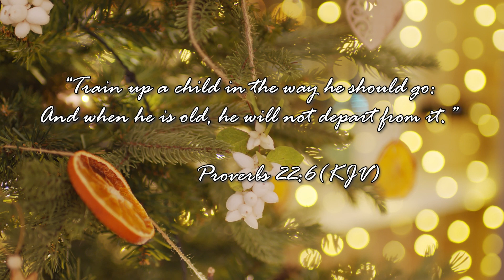MERRY CHRISTMAS EVERYONE | JOEL SIMMONS | TENACITY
Do you ever feel like something is missing in your life? As we gather around the Christmas tree and celebrate the season, it's easy to forget the true meaning of this holiday. Christ was born to save us from our sins, and He can bring renewed hope and purpose to our lives. Whether you're struggling with different challenges in your life, Christ can transform your life for the better. Let's remember the real reason for the season, and turn to Christ for mercy, grace, and forgiveness. Have a Merry and Jolly Christmas, Everybody!